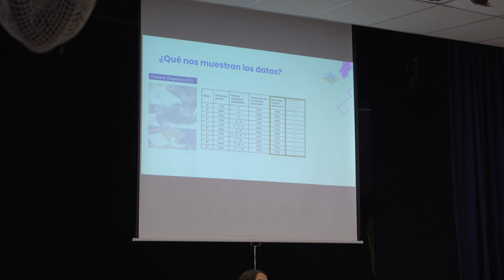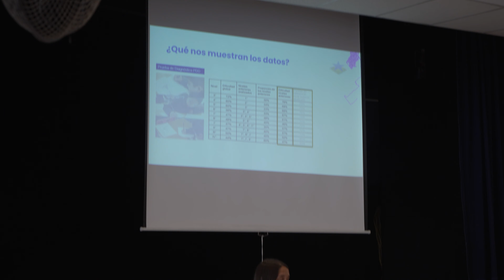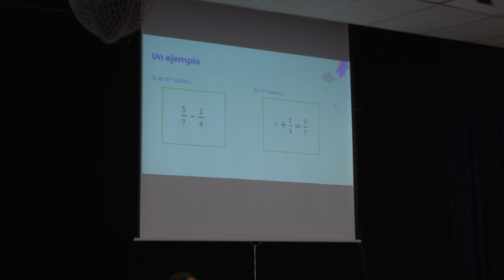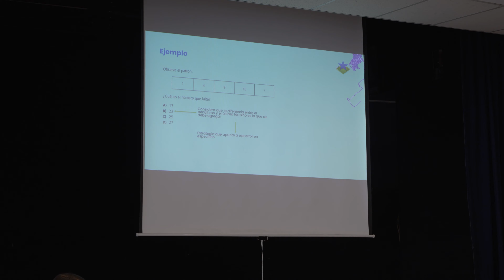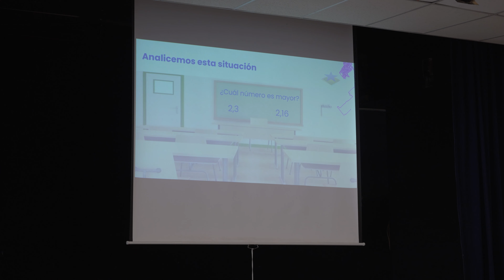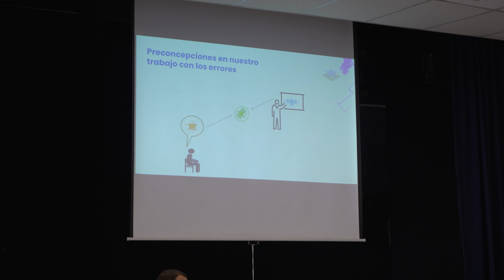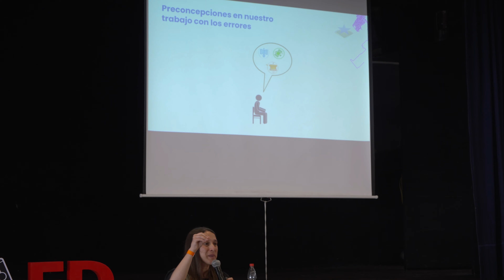¡Equivóquense! Aprender de los errores comunes en matemática. Paz Cadena y Pablo Canales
¿Qué es un error frecuente? ¿Qué tipo de preguntas permiten detectar errores frecuentes? ¿Son toda una oportunidad de aprendizaje? ¿En qué aprendizajes se tienden a presentar? ¿Cómo trabajarlos en el aula para que sean una fuente de aprendizaje y no se acentúen aún más? En esta presentación, examinaremos estas preguntas desde la perspectiva de la evaluación y el aprendizaje, destacando la importancia de formular preguntas que permitan identificar estos errores. Para ello utilizaremos los resultados y preguntas de las Pruebas de Diagnóstico en Matemática, retomaremos algunos principios de las ciencias del aprendizaje y estrategias de evaluación formativa.

Bibliografía
Heritage, M. (2007). Formative assessment: What do teachers need to know and do?
Ryan, J., & Williams, J. (2007). Children’s mathematics 4-15: Learning from errors and misconceptions. McGraw-Hill/Open University Press.
Smith, J. P., diSessa, A. A., & Roschelle, J. (1993). Misconceptions reconceived: A constructivist analysis of knowledge in transition. The Journal of the Learning Sciences, 3(2), 115–163.
Wiliam, D., & Leahy, S. (2020). Integrar la evaluación formativa en la enseñanza. Editorial Aptus.